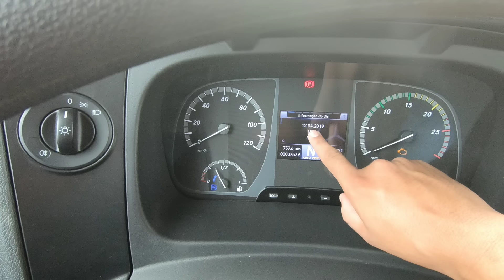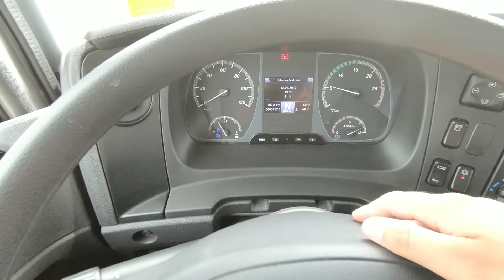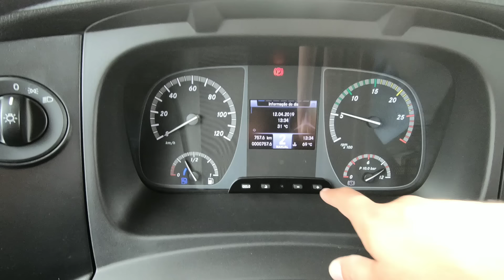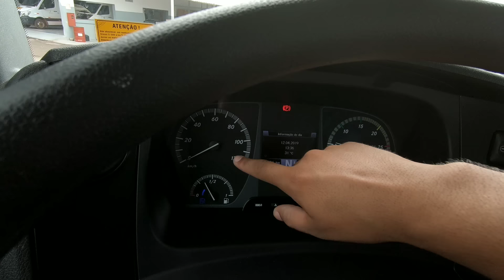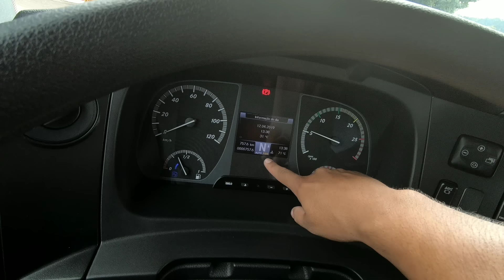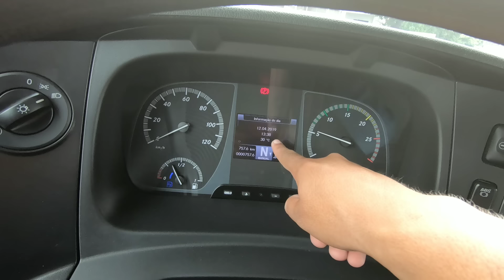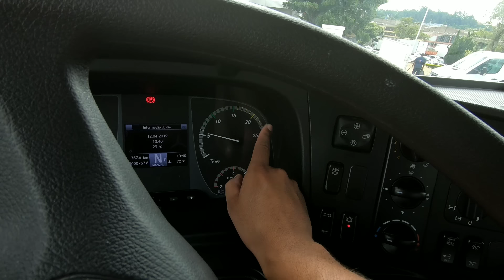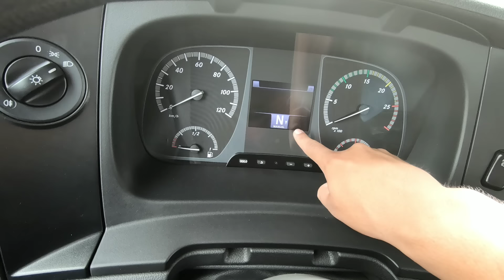VAI FAZER TESTE PRA DIRIGIR CAMINHÃO DE MINERAÇÃO??? DICAS ...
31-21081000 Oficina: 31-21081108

Compartilhe, curta e deixe seu comentário

Emerson Fonseca